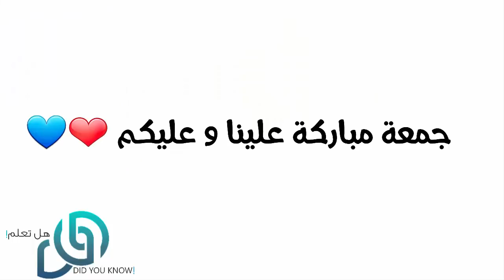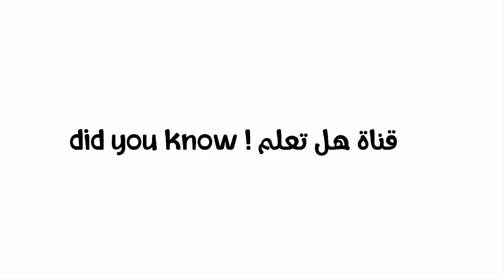تجاوز هذا الشاب السرعة .. و عندما أمسك الشرطي به .. ما فعله كان مفاجئ للجميع !!